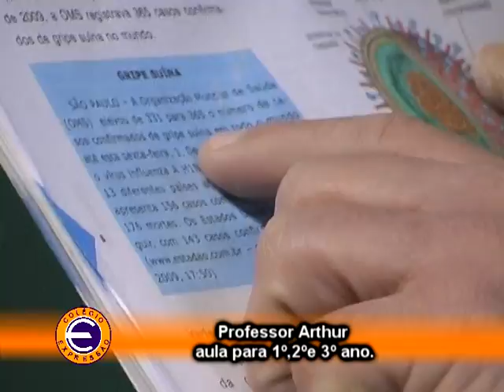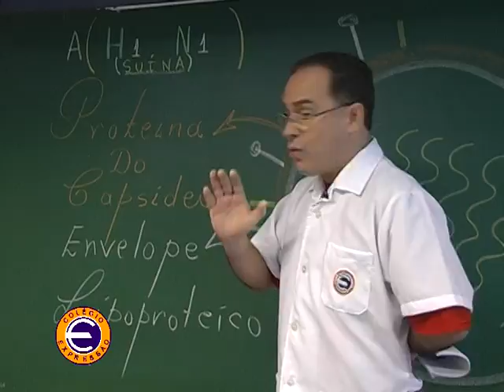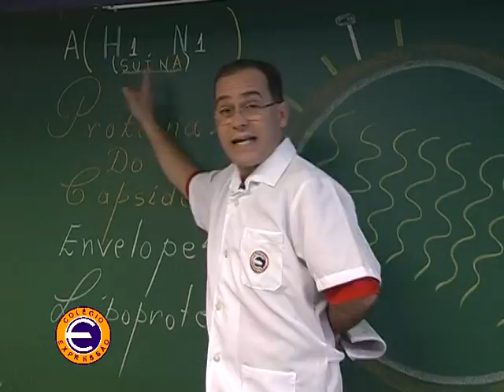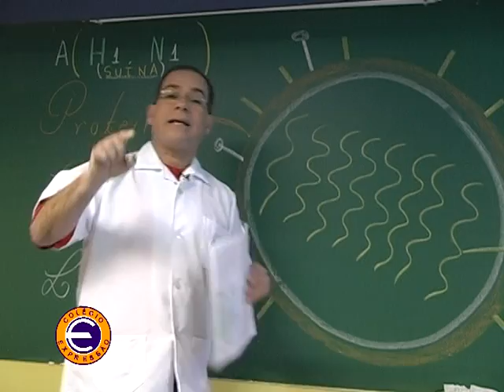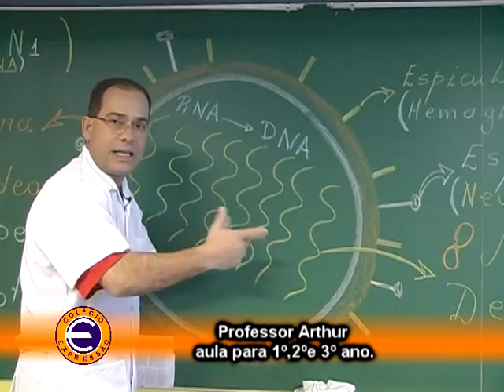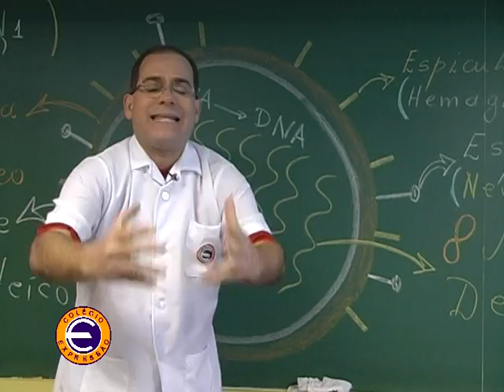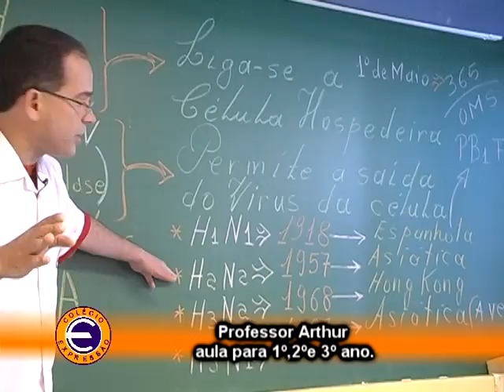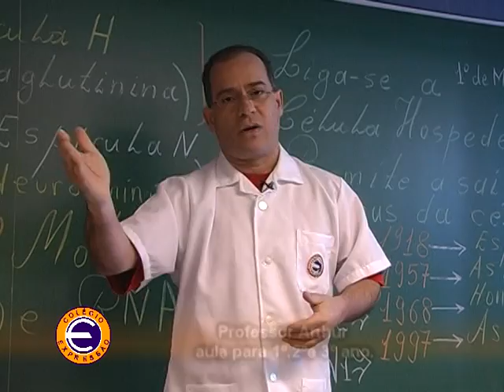H1N1 AULA QUADRO EXPRESSÃO PROFESSOR ARTHUR SIMÕES JUNIOR